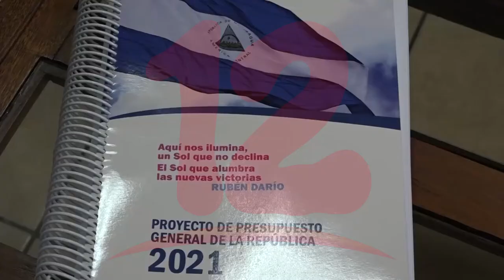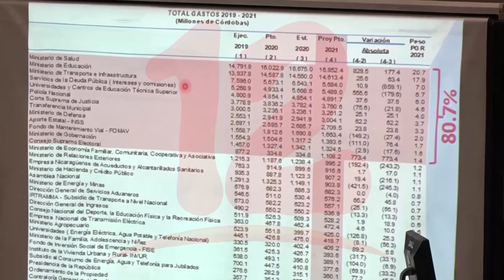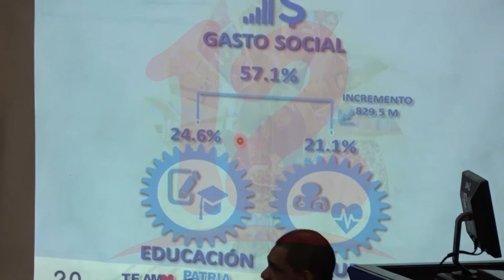Gobierno tiene la compleja obtención de Recursos Externos para financiar presupuesto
NosResistimosAlEmbargo Gobierno tiene la compleja obtención de Recursos Externos para financiar presupuesto.